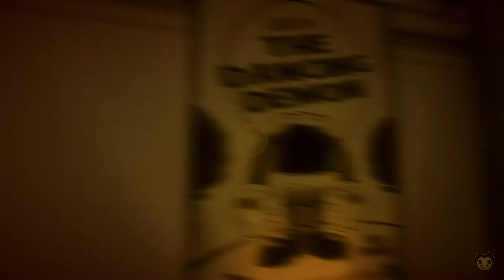Bendy and the Ink Machine *3--4 OBJECTIVES*